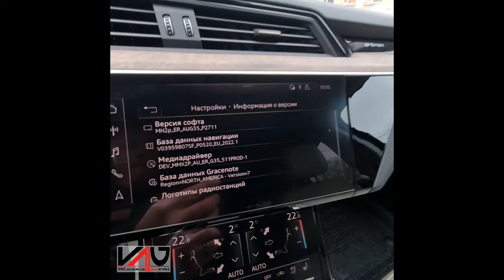Audi E-Tron 2020 USA – смена региона пребывания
Комплексная русификация авто:
- актуальная Европейская прошивка
- активация системы навигации Европы (swap ключ)
- установка офлайн карт Европы, включая Украину с расширенным адресным поиском, POI, 3D, Google maps слои (режим «спутник»)
- активация Европейской сетки радиочастот, включая четные и нечетные волны, а также RDS
- правка метрики приборной панели
- удаление Экстренного уведомления “SOS” “Emergency Call”
- программное удаление Sirius и др